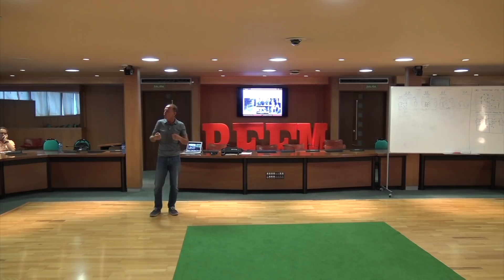XI Master PF Jornada 2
La undécima promoción del Máster en el curso académico 2018/2019, presentando una estructura anual. Está dirigido fundamentalmente a los Licenciados o Graduados en Ciencias de la Actividad Física y del Deporte y a los alumnos de último curso de la Licenciatura o Grado en Ciencias de la Actividad Física y del Deporte. El Máster tendrá una duración de un año académico. El curso dará comienzo en septiembre de 2018 y finalizará en junio de 2019. El número de plazas convocadas para el Máster es de 30. Los candidatos elegibles para cursar estos estudios pueden pertenecer a alguno de los siguientes colectivos: 1. Licenciados o Graduados en Ciencias de la Actividad Física y el Deporte. 2. Alumnos de último curso de la Licenciatura o Grado en CC de la Actividad Física y el Deporte.